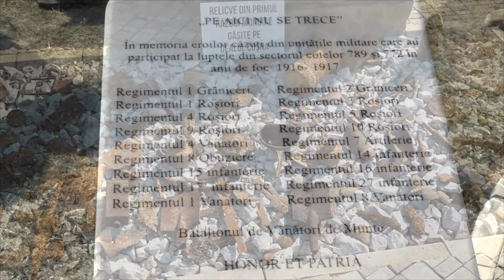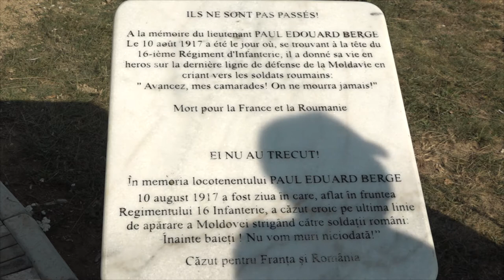LA PARGARESTI Ceremonialul militar de pe Dealul Cosna FILMARE EXCLUSIV TV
LA PÂRGĂREȘTI, județul Bacău, Ceremonialul militar de pe Dealul Coșna FILMARE EXCLUSIV TV.

Cu stimă,
echipa Exclusiv

Vizionare plăcută !